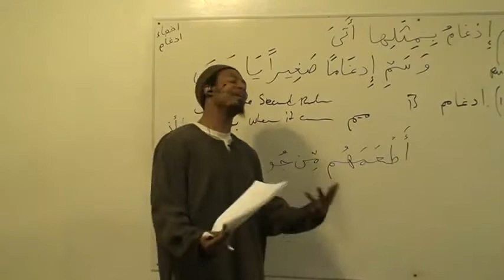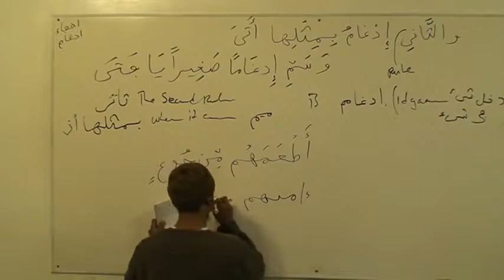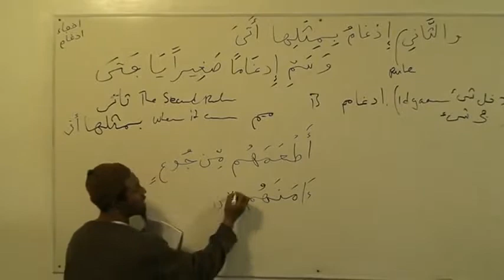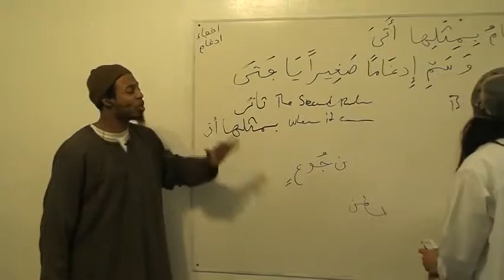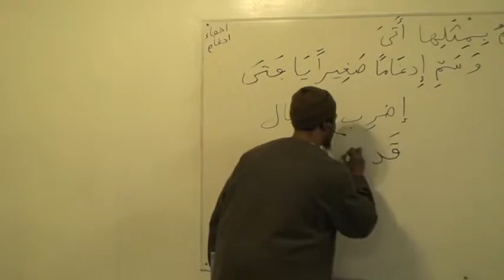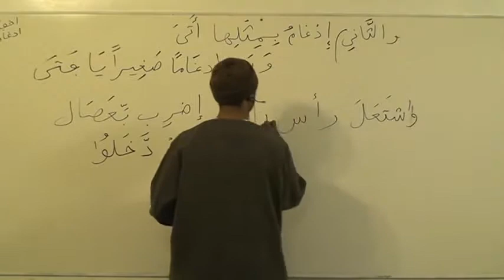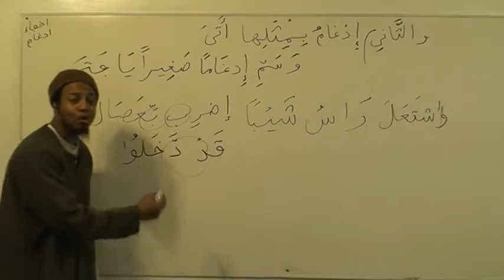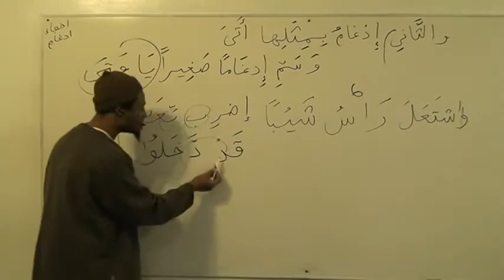TAJWEED CLASS Part 64 END OF SERIES